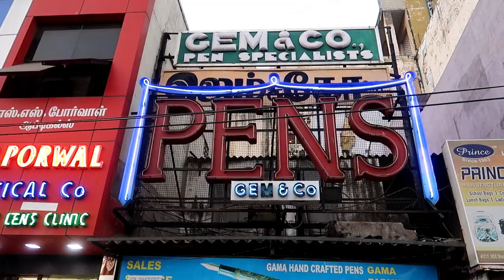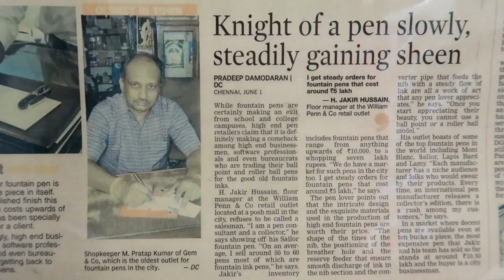Love for fountain pens ✒️🖋️❤️ | M.k stalin pen | Gem & co pens | Dr.Bala's vlog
Filling ink in fountain pens...staining hands...rubbing the stained hands in hair is always awesome...3 generations old pen shop is located in parrys opposite to law college near signal...they have their own pen brand Gamma as well as they make vintage pens and they do repairs.. still there are huge a lot of people who still use fountain pens as a sign of pride. don't let old things fade away.
Pen shop in chennai

Hospital address :
21/11, New street ( Landmark - Sivan temple south / Dhanapalan, Marakadai, backside) , Sivagangai town,